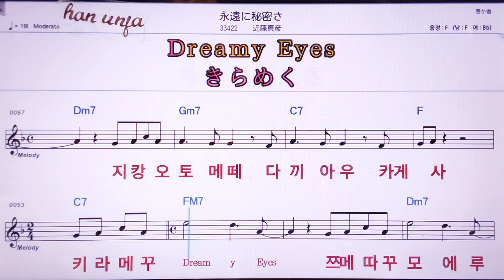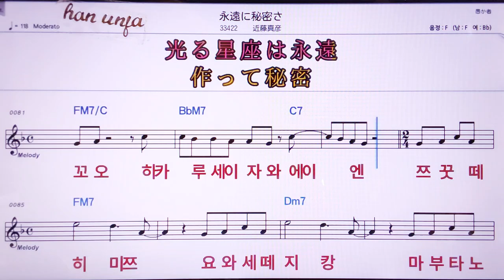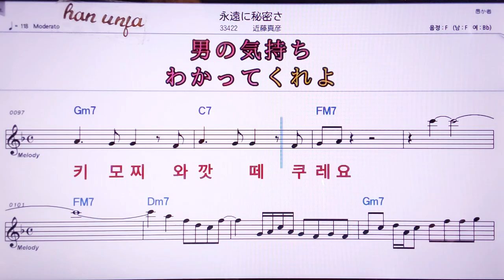💖에이인니하마쯔사/곤도오마사히코 👍MR,노래방, 악보, 코드,Karaoke With Sheet Music